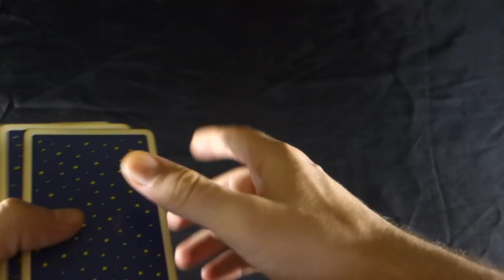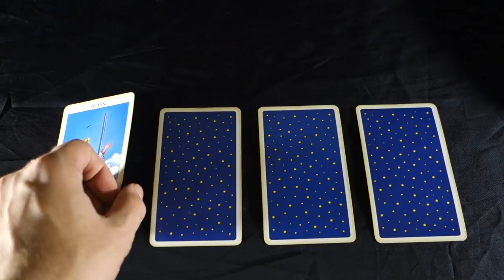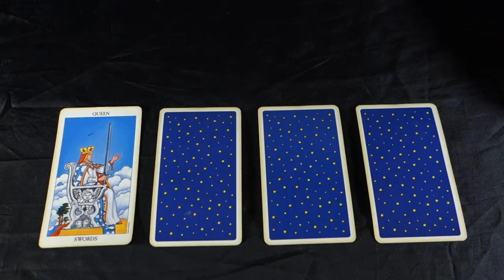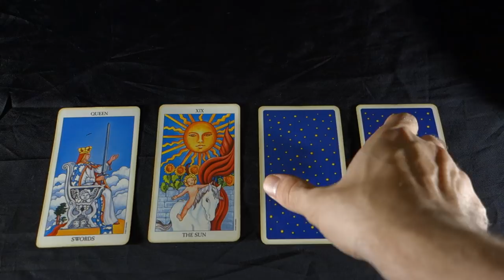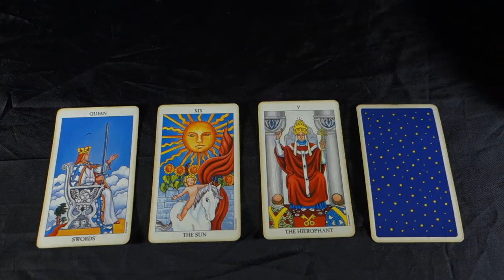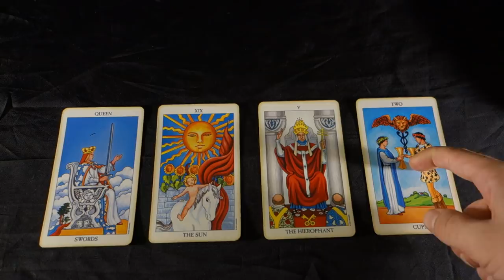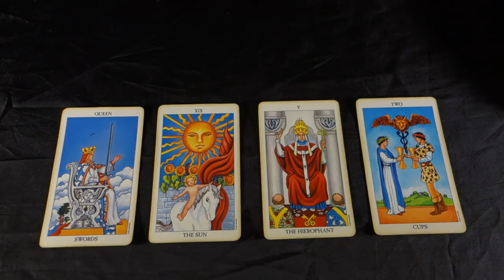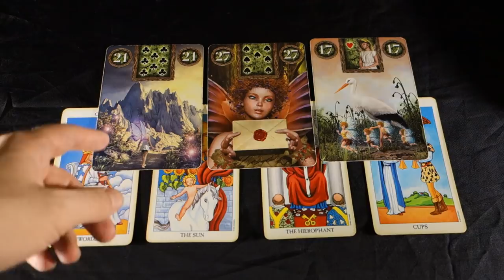CANCER - A BETTER FUTURE IS HERE, RECONCILIATION IS POSSIBLE! Cancer Weekly Tarot September 3-9 2018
CANCER - A BETTER FUTURE IS HERE, RECONCILIATION IS POSSIBLE! Cancer Weekly Tarot September 3-9 2018 For more about me, my services and specials check out my